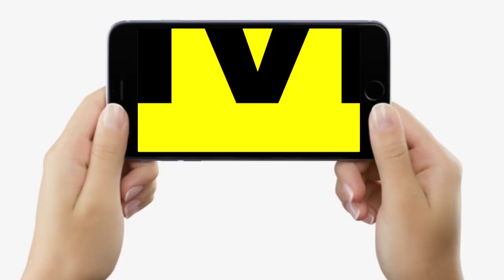2023 Honda Rebel 300 है उबड़-खाबड़ रास्तों का राजा, कीमत और लुक दमदार, सबसे अलग-सबसे खास, देखें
देखें वीडियो, होंडा की ये बाइक उबड़-खाबड़ रास्तों का राजा, आ गई मार्केट में धूम मचाने को, लुक और कीमत कमाल, फीचर्स जानिए...